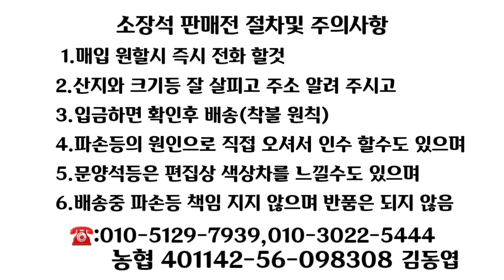390.소장석판매전33 정본수석tv 수석탐석 수석 탐석 수석경매 수석판매 수석감상 수석전시회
@정본수석TV는 수석탐석 수석 탐석 수석경매 수석판매 수석감상 수석전시회 수석취미채널로 소장석판매전33을 올립니다 마음에 드시는 좋은돌 만나시기 바라며 즐거운 감상 하시고 무료인 구독과 좋아요 꾸욱 눌러 주시면 더 좋은 영상으로 보답하겠습니다